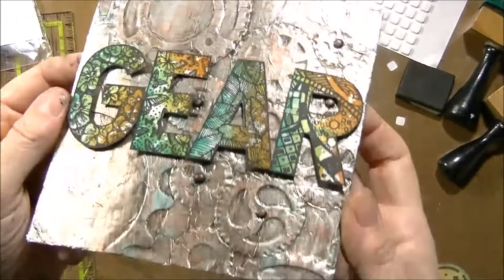Challenge 30 days of Mixed-Media : day 24 Metal